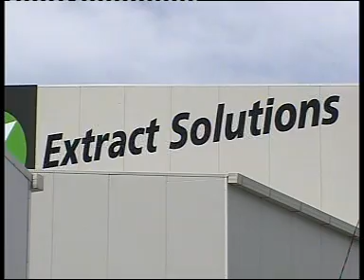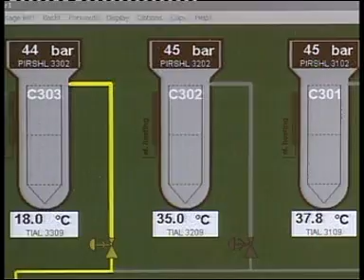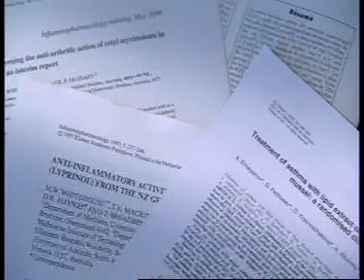Lyprinol - how its made.mpg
The Making Of Lyprinol from the pure pristine waters around the coasts of New Zealand